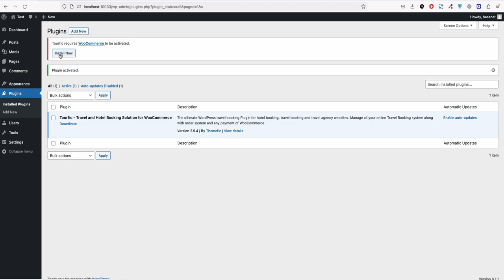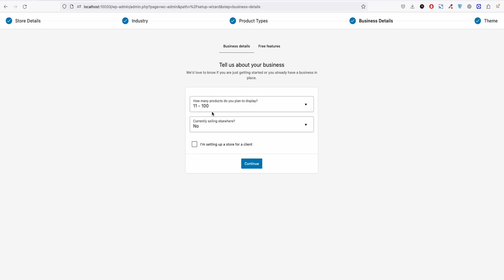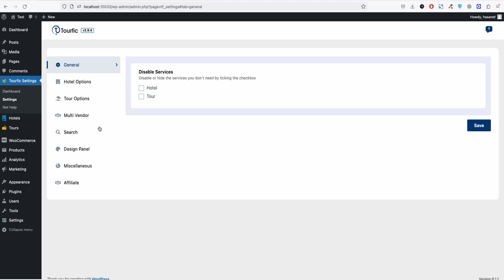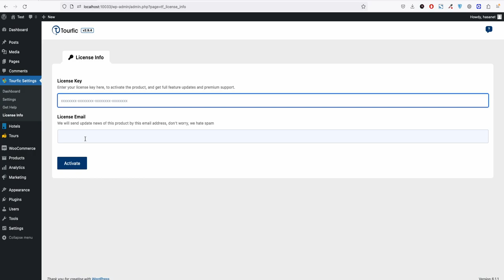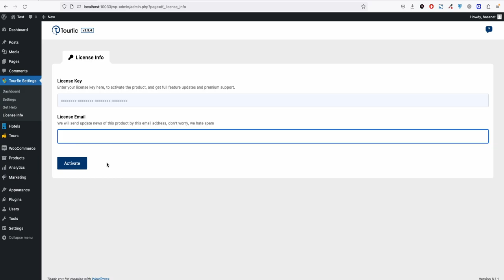How to Install Tourfic (Free & Pro Version) | WordPress Plugin Installation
00:00 - Intro
00:12 - Free Version Installation
00:40 - WooCommerce Installation
02:08 - Pro Version Installation
03:25 - License Key Activation

Tourfic is the ultimate WordPress travel booking Plugin for hotel booking, travel booking and travel agency websites. Manage all your online Travel Booking system along with order system and any payment of WooCommerce.

In this video, we have explained how to install the Plugin, Setup WooCommerce and also how to activate our License key.

👉 Our Pro version includes additional exciting features.